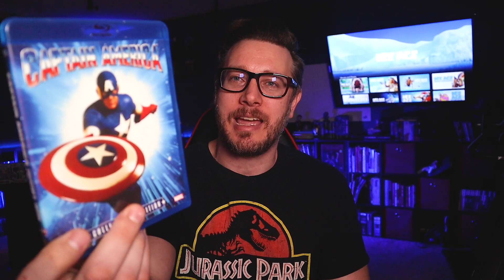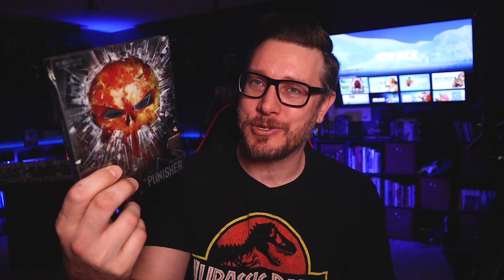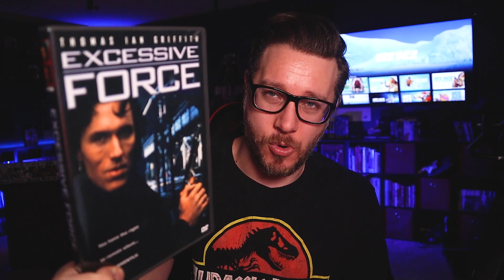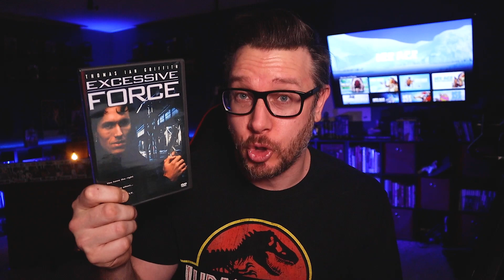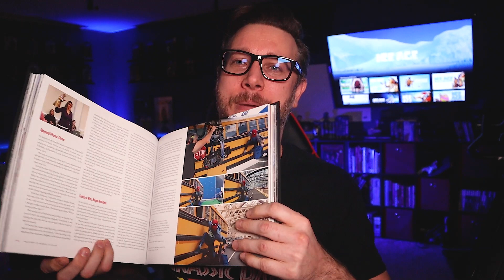January Blu-Ray Haul and More!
Here is my January Blu-Ray, toy and more haul!

BUY THESE ITEMS HERE:
The Story of Marvel Studios
Captain America

VIDEO SUMMARYThis video contains Sean Chandler Talks About's January Blu-Haul and more /// Blu-ray haul 2021 blu ray haul 2021 /// massive blu ray haul